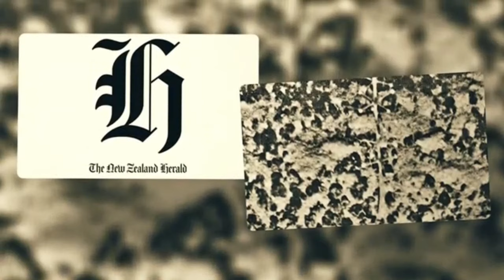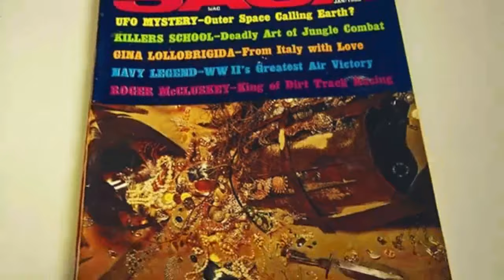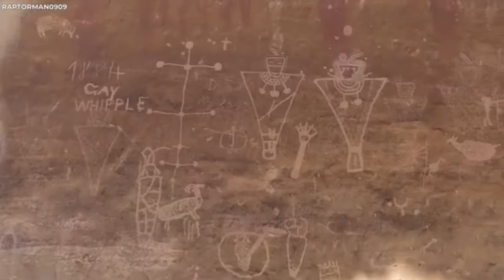Sie ist seit 8000 Jahren dort unten und diese Petroglyphen beweisen es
Codex Cosmica - Das große Buch der Alienrassen